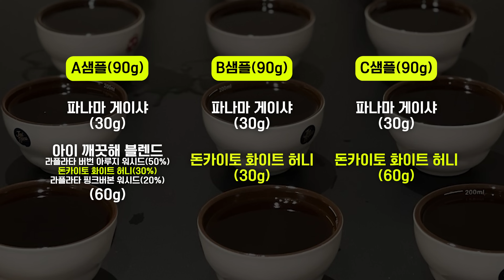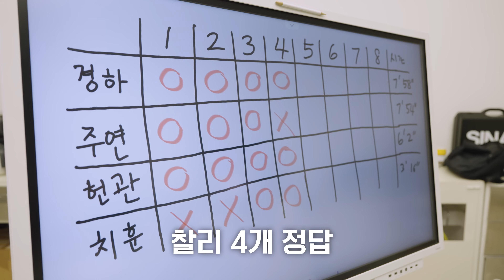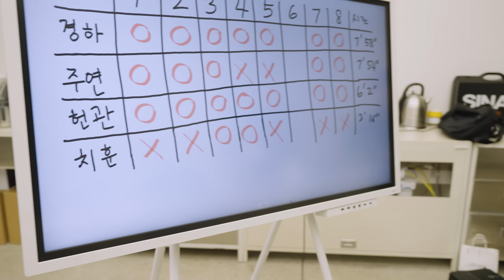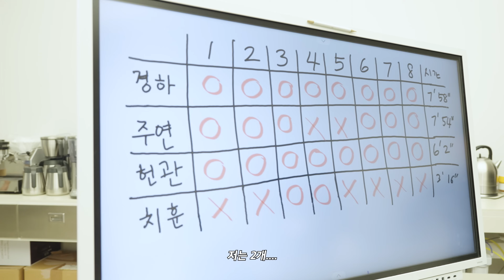월드 바리스타 챔피언끼리 붙는다면 누가 이길까? (feat.예탈자)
2019 WBC 챔피언 모모스커피 전주연 바리스타, 2021 WCTC 챔피언 모모스커피 Charlie Chu 바리스타, 2022 WCTC 챔피언 먼스커피 문헌관 바리스타, 2019 KNBC 예선탈락 안스타가 함께 커핑 대결을 펼칩니다.

✓ 검증된 브랜드의 스페셜티 커피를 한달간 특별한 가격으로, 언스페셜티 몰
✓ 커피를 사랑하는 사람들의 공간, 언스페셜티 커뮤니티

제작: 김종민, 안치훈

핸드드립 서버: 이케아 서버
핸드드립 저울: 타임모어 전자 저울

*촬영장비
카메라: 아이폰 14 프로

상위 쿠팡 링크를 통해 구입하시면 소정의 수수료가 제게 지급됩니다.